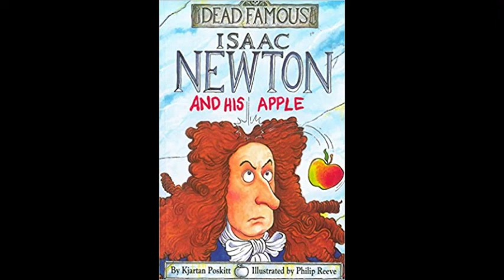Issac Newton and his Apple - Dead Famous FULL AUDIOBOOK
An audiobook I haven’t heard before, but one in the same style as the others I’ve uploaded! Hope you enjoy!